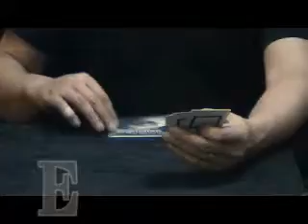菊地マジック MAGIC 不思議マジック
マジックです。ＥＳＰカードのメンタルです。
マジックショップ キクチマジック ジミーキクチ